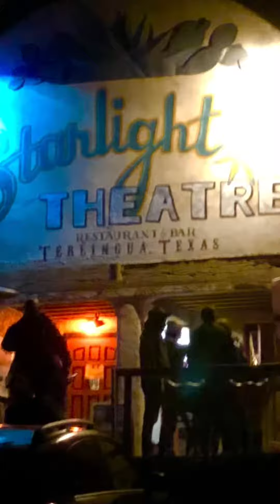February 18, 2023